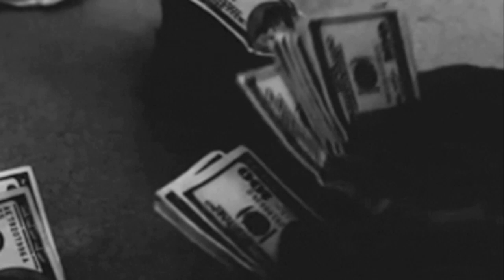[Free for non-profit] Trap Beat "Counting" (Prod. by Krill) | 140 Bpm